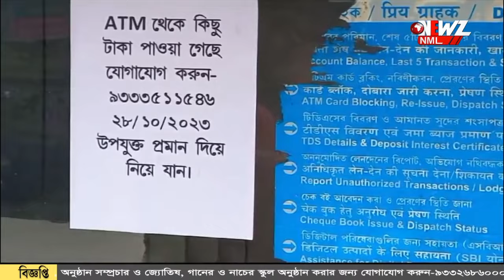এটিএম থেকে বেরিয়ে রয়েছে টাকা!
এটিএম থেকে বেরিয়ে রয়েছে টাকা! দেখে টাকা ফেরালেন ব্যাংক কর্মী।ঐ কর্মীর সততায় মুগ্ধ এলাকাবাসী।